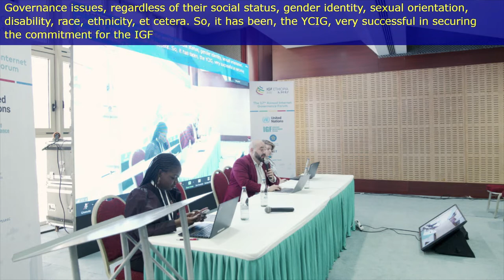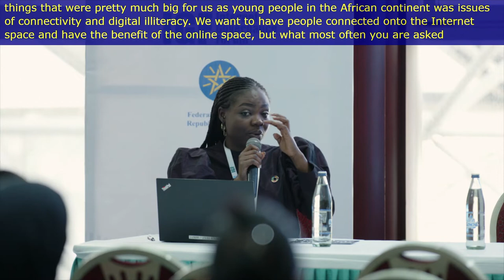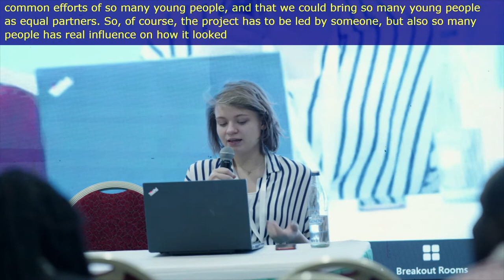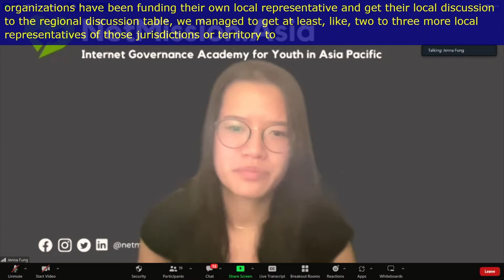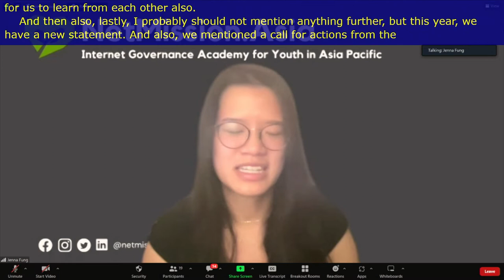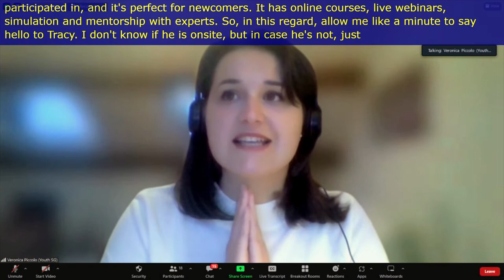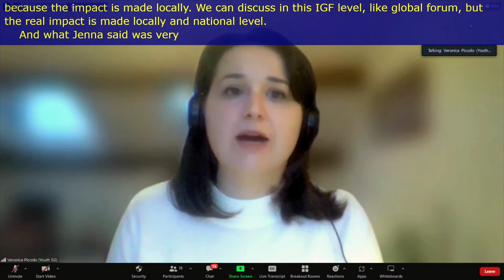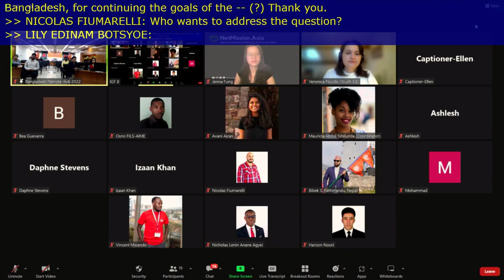IGF 2022 - Day 2 - Banquet B - [DC] YCIG Session Road to future IGFs - A